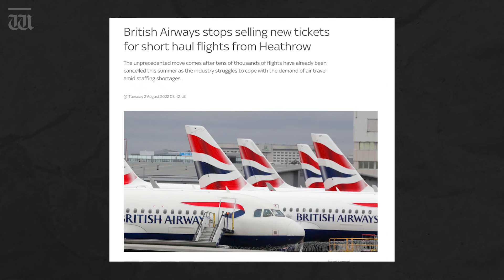“They’re taking away one of the only joys”: Aussie Pomcast Clips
Nat and Bakes argue about whether British airways cancelling short haul flights is a good thing or not…with a bit of confusion